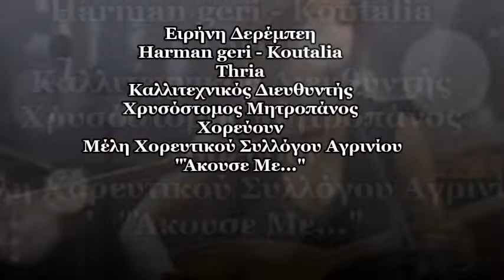Ειρήνη Δερέμπεη και Thria | Harman geri - Koutalia | Στην Υγειά μας 2008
Ε.Ρ.Τ - Στην Υγειά μας - 2008
Thria και  Ειρήνη Δερέμπεη - Harman geri - Koutalia
Καλλιτεχνικός Διευθυντής: Χρυσόστομος Μητροπάνος
Χορεύουν μέλη  Χορευτικού Συλλόγου Αγρινίου.